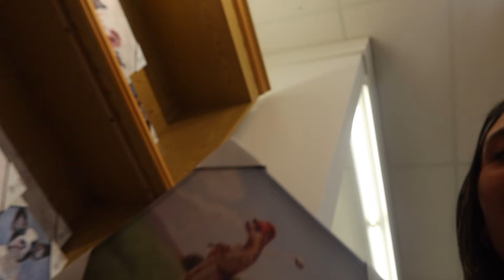spend the weekend with us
HOPE YALL ENJOYED:) more coming soon!! all socials @malllorrriii 🫶🫶